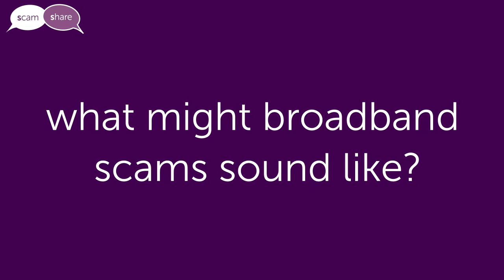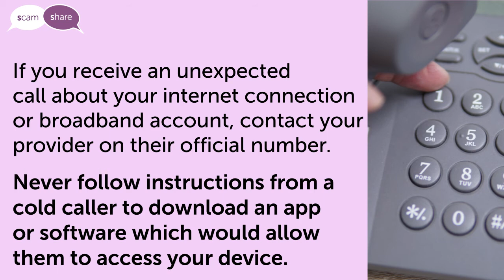Scam Share Spotlight - Broadband Scams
Cold calls where callers pose as staff from telecoms providers such as SKY, Virgin Media and BT are some of the most frequently reported phone scams in Scotland.

The aim of these scam calls is to obtain your personal and banking information and, in some cases, to gain remote access to your computer.